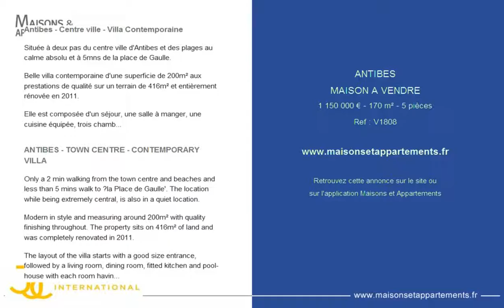ANTIBES - MAISON A VENDRE - 1 150 000 € - 170 m² - 5 pièces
Référence : V1808

Antibes - Centre ville - Villa Contemporaine
Située à deux pas du centre ville d'Antibes et des plages au calme absolu et à 5mns de la place de Gaulle.

Belle villa contemporaine d'une superficie de 200m² aux prestations de qualité sur un terrain de 416m² et entièrement rénovée en 2011.

Elle est composée d'un séjour, une salle à manger, une cuisine équipée, trois chambres, deux salles de douches, une salle de bain, double garage, piscine et pool-house.

Exposition Sud/ouest.

ANTIBES - TOWN CENTRE - CONTEMPORARY VILLA
Only a 2 min walking from the town centre and beaches and less than 5 mins walk to ?la Place de Gaulle'. The location while being extremely central, is also in a quiet location.

Modern in style and measuring around 200m² with quality finishing throughout. The property sits on 416m² of land and was completely renovated in 2011.

The layout of the villa starts with a good size entrance, followed by a living room, dining room, fitted kitchen and pool-house with each room having direct access to the pool area!

Upstairs there are three bedrooms, a bathroom and two shower rooms plus two dressing rooms.

The property also has a double garage with the added bonus of additional exterior parking.

Cette annonce vous est proposée par l'agence JJC INTERNATIONAL - ANTIBES